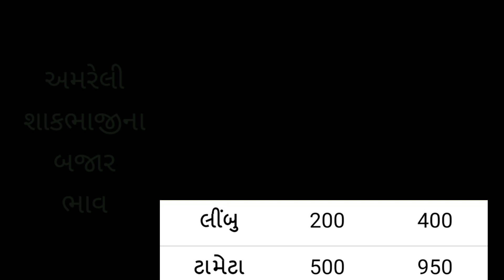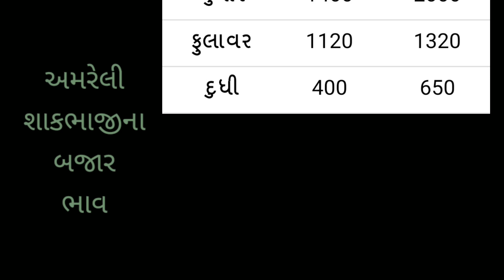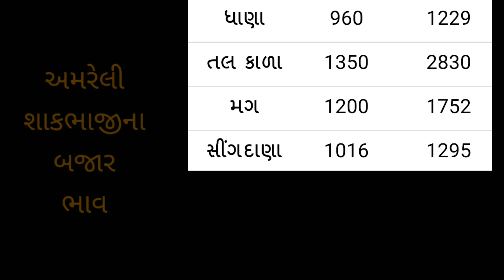08.09.20 અમરેલી યાર્ડના આજના બજાર ભાવ | Amreli Commodity Price | APMC bhav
1. Amreli Yard Bajar Bhav

2. Amreli Yard na bhav

3. Amreli Yard commodity price

4. Amreli Vegetable bhav

5. Aaj na bajar bhav

6. Marketing Yard Price

7. Bazar bhav in Gujarat